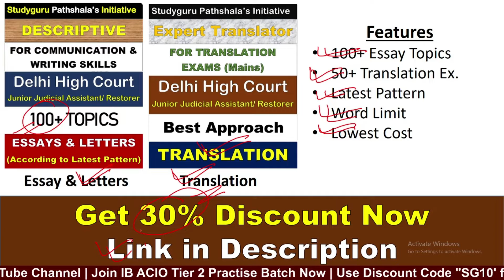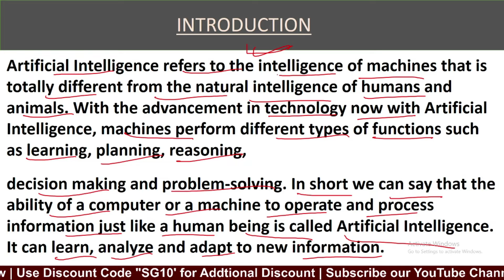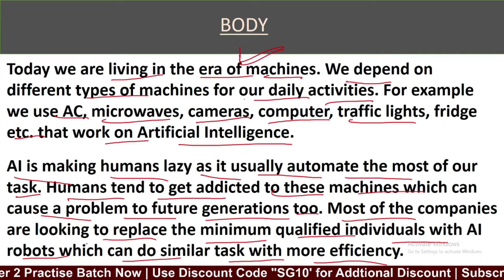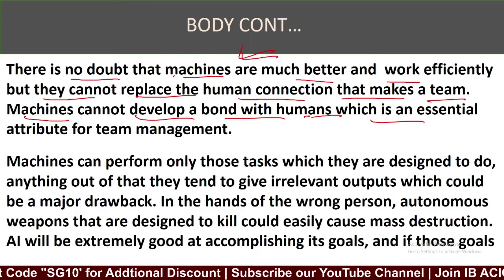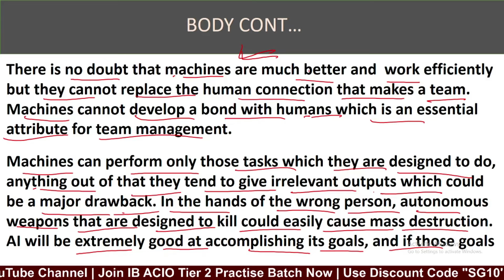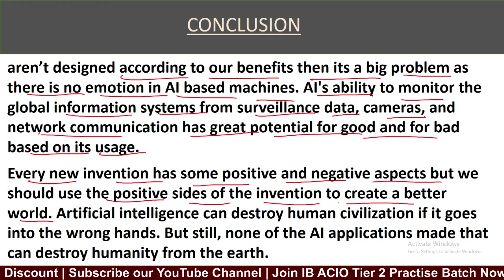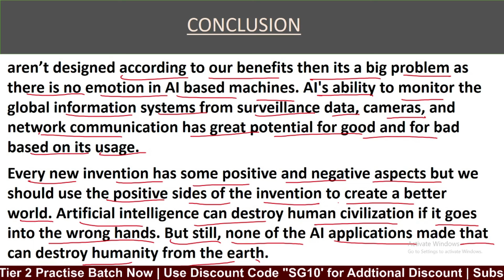Essay on Usage of Artificial Intelligence In today’s life | Essay for Delhi High Court JJA/Restorer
Prepare your Delhi High Court JJA Descriptive exam from the best books -